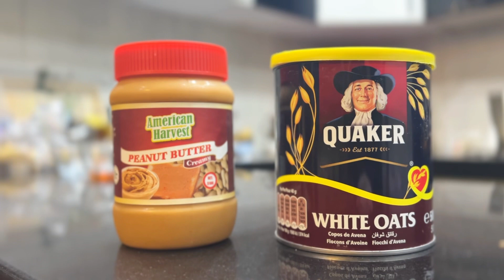Home Made Mass Gainer/Weight Gain Shake | Hamza hussain